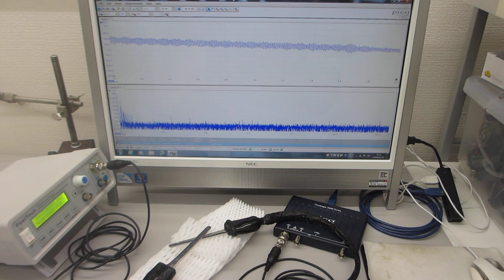表面弾性波を利用した、超音波制御技術（超音波システム研究所）